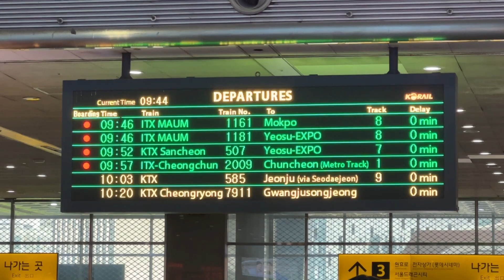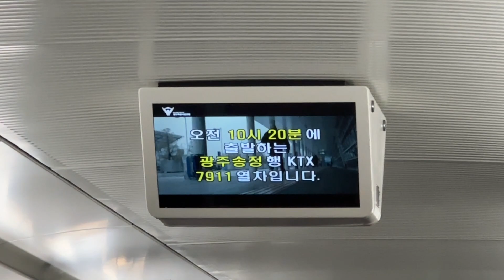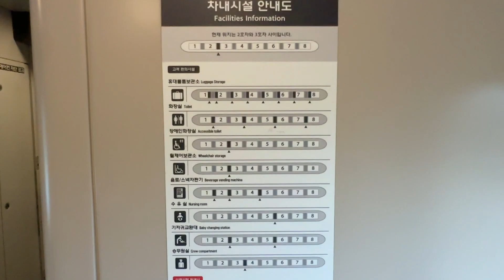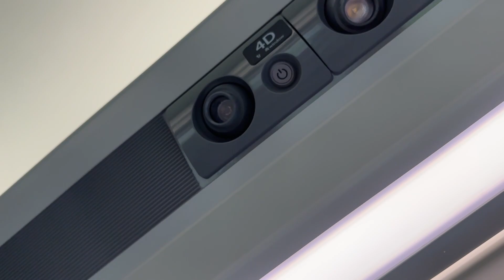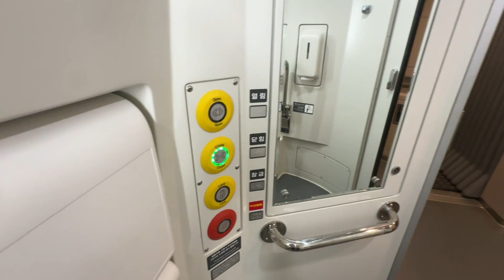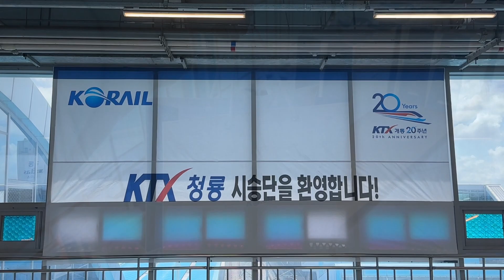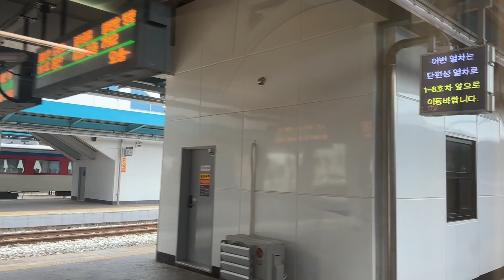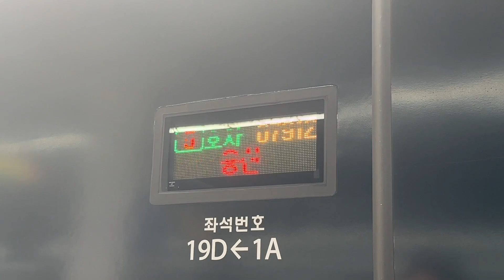[4K] Korea's Brand-New 320km/h KTX Bullet Train: KTX-CHEONGRYONG Test Ride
I was selected as a test-drive member for the Korean brand-new high-speed train KTX-CHEONGRYONG and made a round trip between Yongsan and GwangjuSongjeong on April 24.

KTX-CHEONGRYONG is the next-generation KTX vehicle capable of operating speeds of up to 320 km/h and design speeds of up to 352 km/h. It was developed using purely domestic technology, and two prototype vehicles have been introduced.

This train will officially begin operation on May 1st in 2024, the 20th anniversary of the opening of KTX. The Gyeongbu High-Speed Line trains will stop only at Seoul-Daejeon-Dongdaegu-Busan, and the Honam High-Speed Line trains will stop only at Yongsan-Iksan-GwangjuSongjeong.